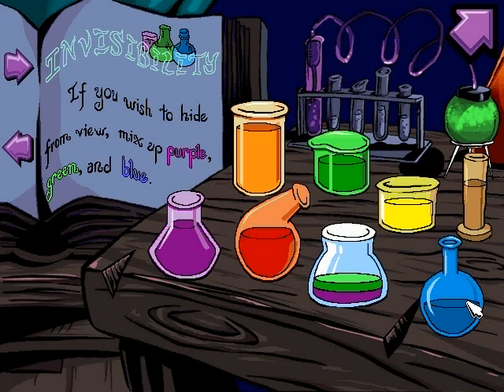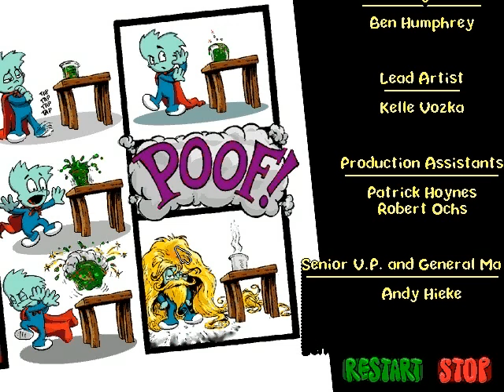Pajama Sam 1: No Need to Hide When It's Dark Outside walkthrough - Part 5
Bet you thought I couldn't complete the game in this part. Yeah, I amaze myself with my progress sometimes. Maybe it's because I hit the escape key so much, who knows?